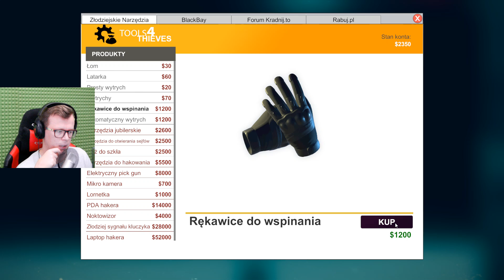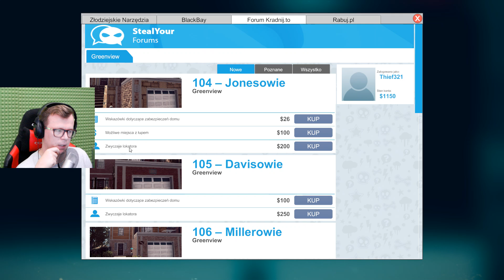RZUCAM YOUTUBE I ZMIENIAM PRACĘ!! - THIEF SIMULATOR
Thief Simulator jest grane :D